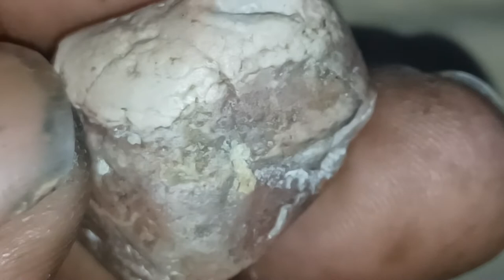September 10, 2022